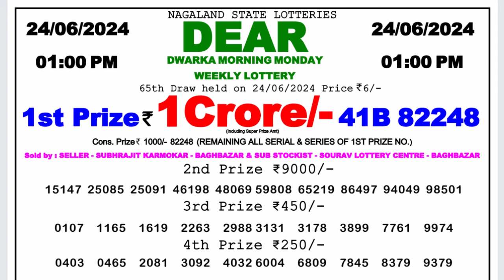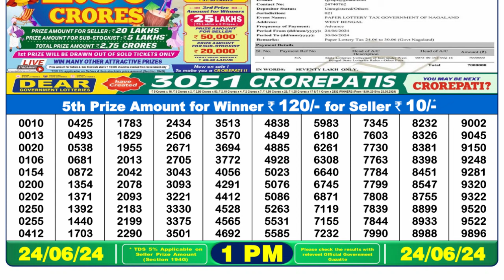Dear Lottery Sambad 1pm today 24.06.24 Nagaland State Lottery Result